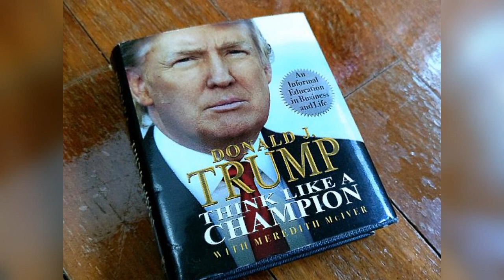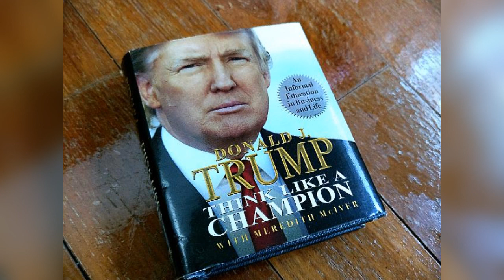Yaşa görə əmək pensiyasının alınması üçün tələb olunan sənədlər hansılardır?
Bu dəfə təqdim etdiyimiz mövzu yaşa görə əmək pensiyasının alınması üçün hansı sənədlər lazımdır?